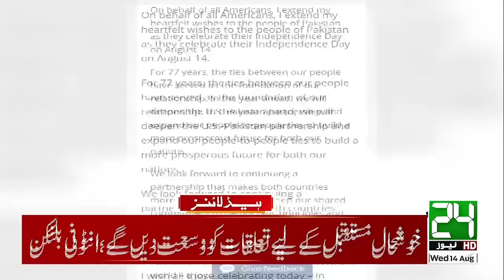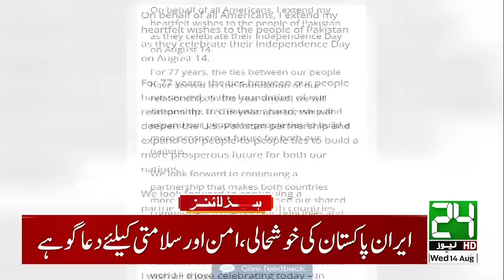Good News - Petrol Price - Faiz Hameed Arrested - Court Martial - 10am News Headlines - 24 News HD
24 News HD Is One Of The Leading News Channels Of Pakistan Bringing You The Latest Current Affairs From Pakistan And Around The World.  Live National Assembly ,Senate Session And Current Affairs.